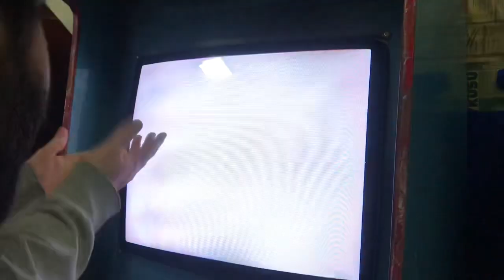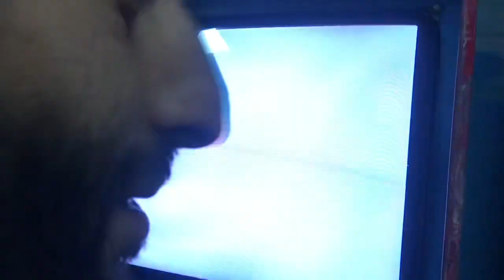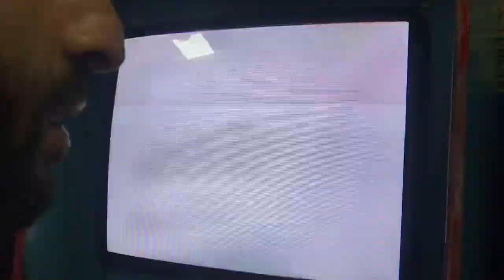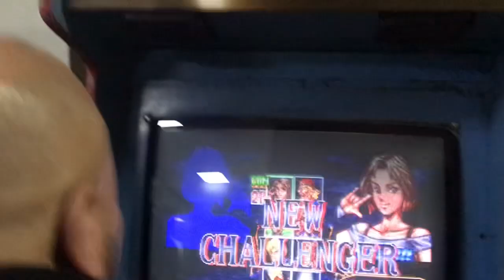Double Dragon Atari Salonu 24Aralık2023